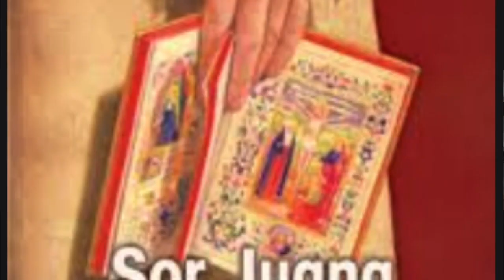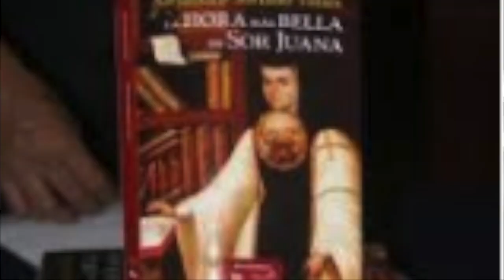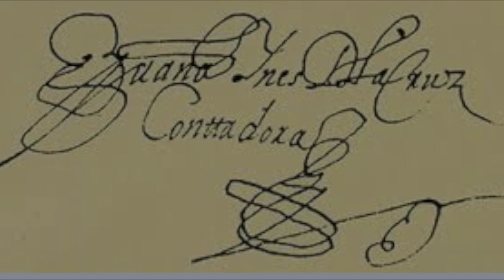"Sor Juana Inés de la Cruz. Doncella del verbo" de Alejandro Soriano Vallés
En esta entrega de los libros de Blanca Lolbee, abordamos la que es muy probablemente la mejor y más completa biografía de la llamada Décima Musa. El autor, apasionado Sorjuanista, no sólo habla de Juana desde su infancia, sino que la contextualiza dentro de su época, lo que permite al lector una aproximación a Sor Juana desde su propio ambiente,tanto en sus primero años, como en aquellos que pasó en el convento y sus relaciones con las cortes virreinales de la Nueva España. Además el autor aprovecha para contar la historia del SorJuanismo. Un libro interesante sin duda  y muy necesario para lograr un más fiel acercamiento a quién era realmente la  "Doncella del Verbo"